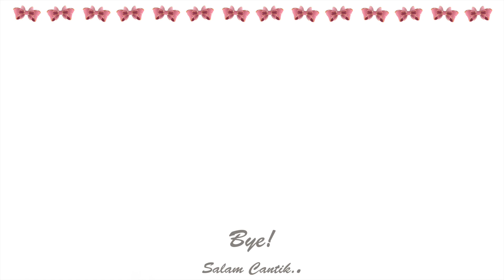KOREAN BEAUTY part 1| KOREAN NATURAL MAKEUP TUTORIAL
Hi,
Tonton sampai habis ya, jangan lupa juga nantikan part 2 nya untuk tutorial rambutnya..

Salam Cantik..